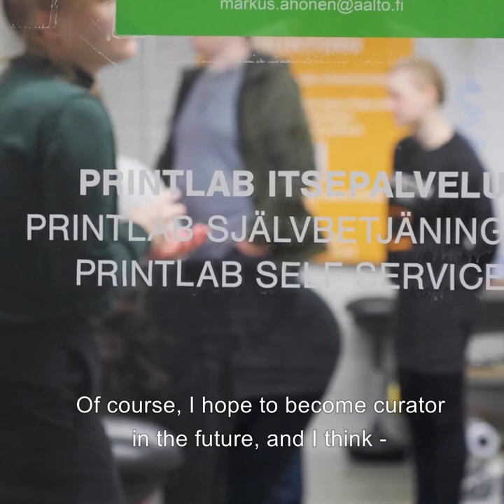Visual Cultures, Curating and Contemporary Art | Aalto University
Master's Programme in Visual Cultures, Curating and Contemporary Art (ViCCA) explores emerging knowledges and practices at the intersections of visual cultures, curating and contemporary art. We facilitate students to develop and contextualise their own practices within and in between these contexts.